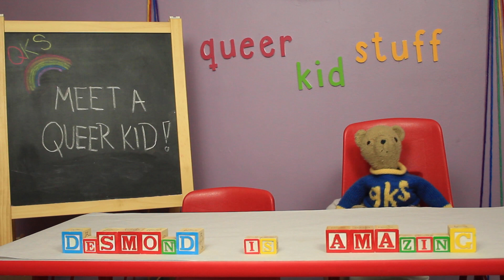Meet a QUEER KID featuring DESMOND IS AMAZING! - QUEER KID STUFF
How safe is your space? Take our 5-minute LGBTQ+ affirming quiz to find out!

Queer Kid Stuff imagines a kinder and more equal future through highly-accessible education and entertainment for kids ages 3+

LGBTQ+ educational webseries for children ages 3+ hosted by a tie-wearing queer lady, Lindsay, and her non-binary best-stuffed friend, Teddy. Gender Studies 101 meets Mr. Rodgers’ Neighborhood!

FOLLOW Lindsay and Teddy's adventures around the interwebz!

These people are awesome!
Created by Lindsay Amer
Directed by Hannah Rimm
Teddy played by Montana Lampert Hoover
Design by Emmie Finckle
Hair & Makeup by Meghan McCarter
Sound by Kym Lukacs
Songs by Amanda D'Archangelis, Sung by Lindsay Amer
Logo by KD Diamond